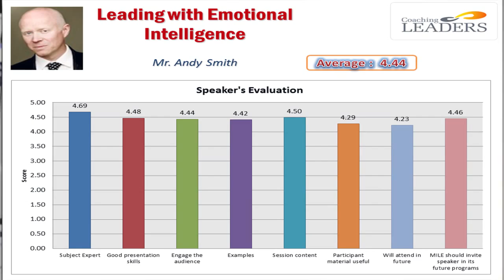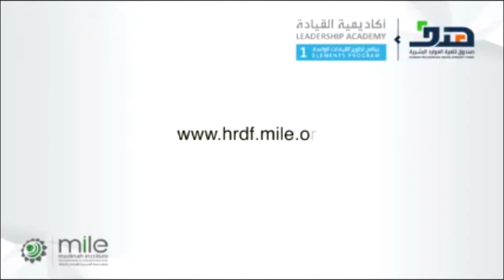Executive Education | Andy Smith | Leading with Emotional Intelligence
Andy Smith is an internationally renowned Emotional Intelligence consultant and coach. He was present as a speaker at Program for Advanced Leadership and Management (PALM) held in collaboration with Human Resources Development Fund (HRDF) in Madinah.

Mr. Smith delivered his lecture on Leading with Emotional Intelligence and was quite impressed with the inquisitive, intelligent and responsive group of students he worked with at PALM 7. He also talked about Emotional Intelligence in terms of leadership and how emotional self-awareness, self-management and understanding the feelings of others help you become a better leader.

Also read the blog on Emotional Intelligence by Mr. Andy Smith, exclusively published on MILE's blog.